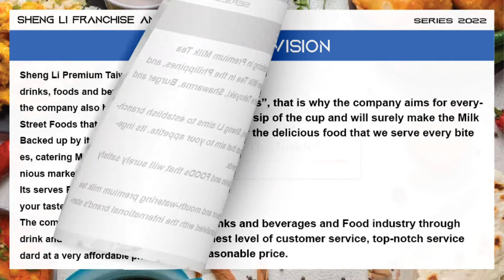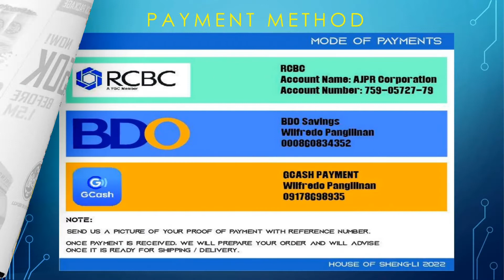How to Frachise at Sheng-Li..? 🙂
EYO Established Your Own - Food Truck Franchise

For Actual Food Taste and Seminar visit our office

📍Metro Manila:
:#155 Tandang Sora Avenue 3rd Floor Geronimo Building Tandang Sora Quezon City 1116
Landmark: After Banlat Iglesia ni Cristo

📍Davao City:
#33 Opal Street Sm Village Bangal Davao City

📍Dipolog City
House of Sheng-Li
Door 3 Apartment ,beside Shell Station Turno Dipolog City

Look for:
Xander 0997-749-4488